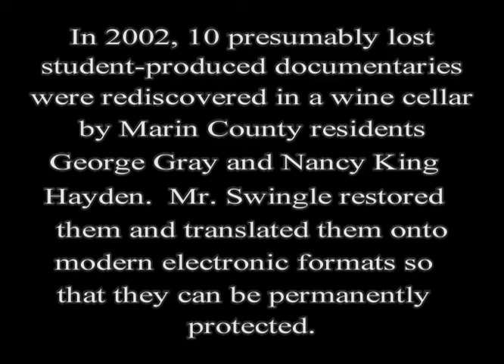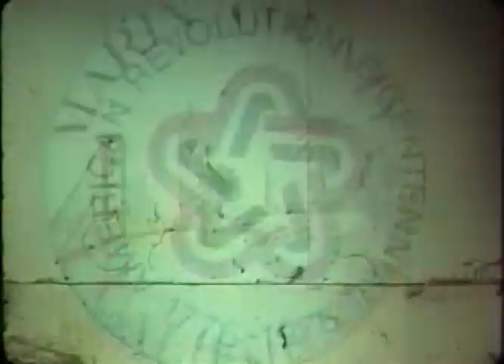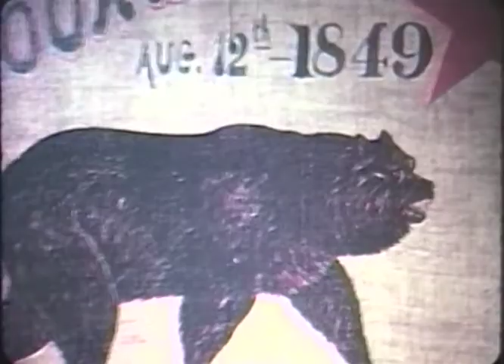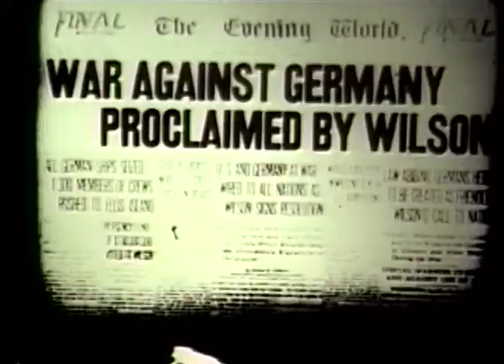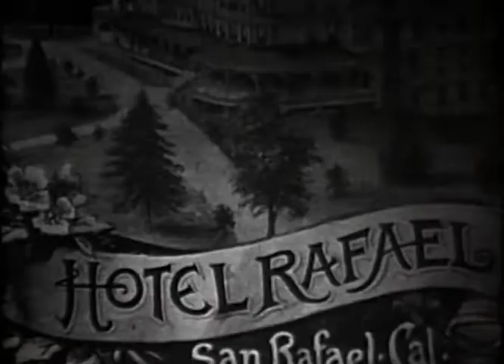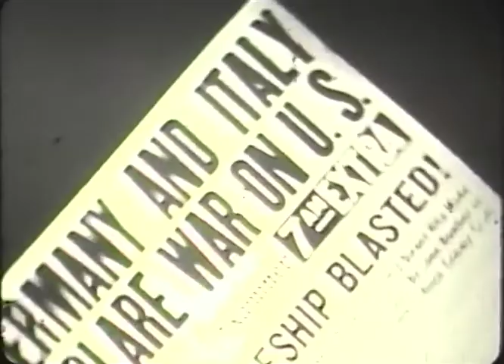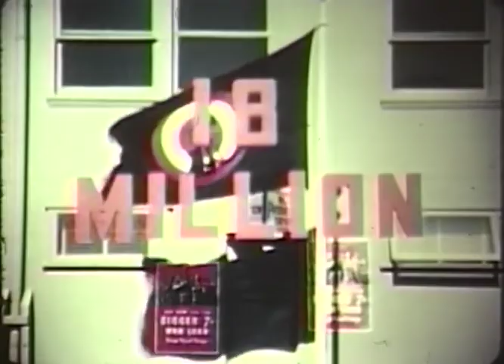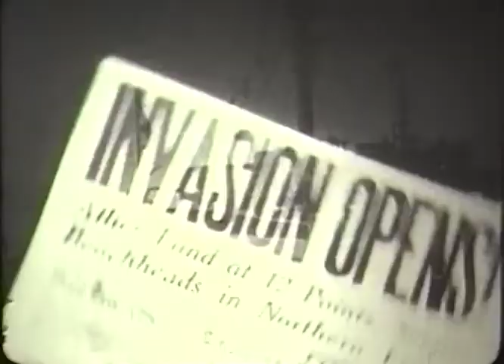Echoes 76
Marin County History from the Miwoks to the Bicentennial.
Marin History Museum, Produced by Centennial Film Company (1976)